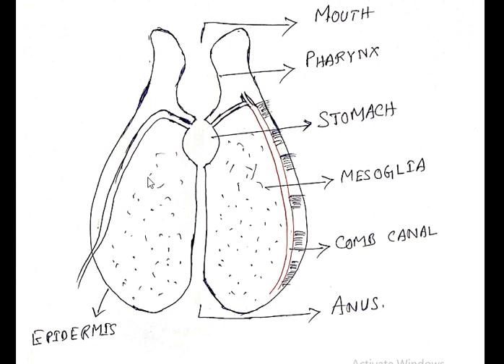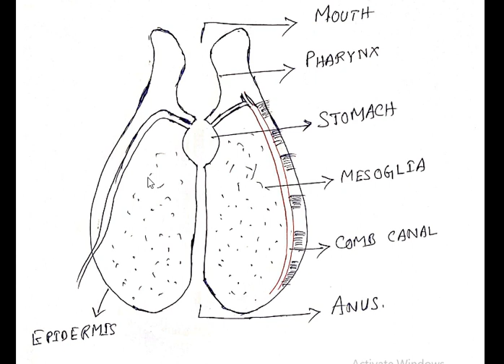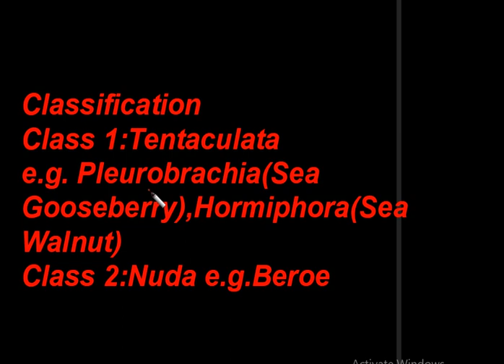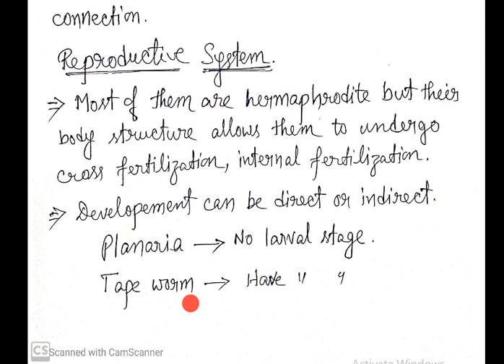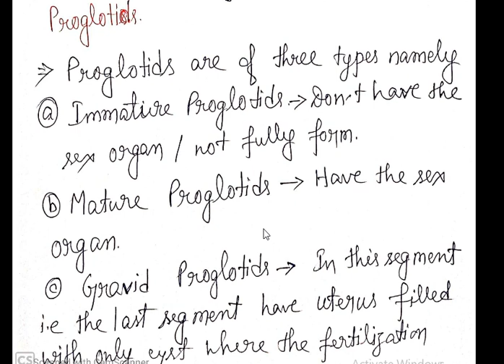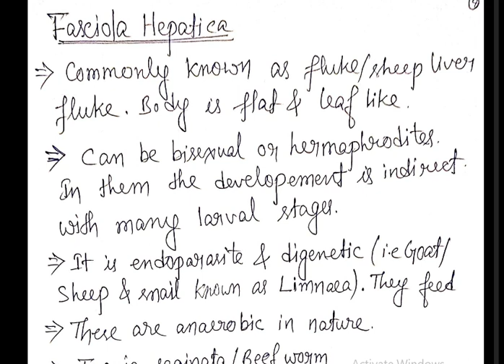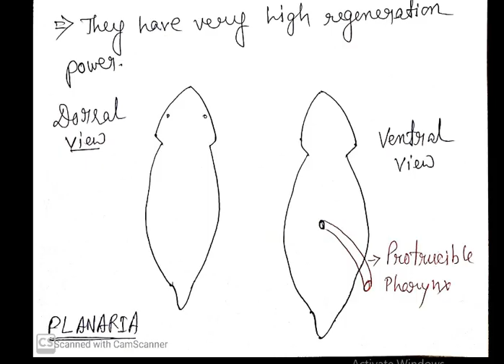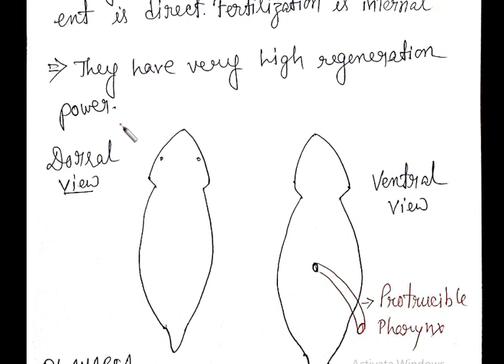CTENOPHORA AND PLATYHELMINTHES Animal Kingdom Part -5 Class-XI